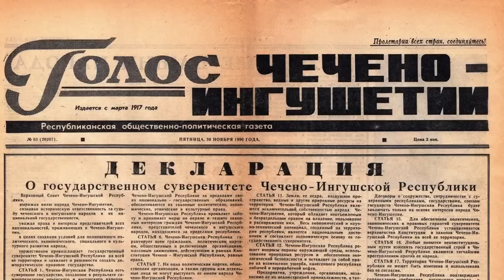КАК В ЧЕЧНЕ "БАНДИТЫ" ЗАХВАТИЛИ ВЛАСТЬ. 1 ЧАСТЬ. Милов назвал Дудаева бандитом. 8.04.2021 .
КАК В ЧЕЧНЕ БАНДИТЫ ЗАХВАТИЛИ ВЛАСТЬ.  Милов назвал Дудаева бандитом. 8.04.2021ИСТОРИЯ ИЧКЕРИИ.